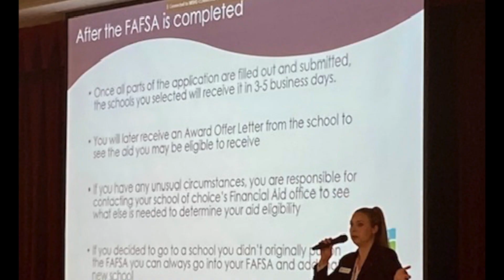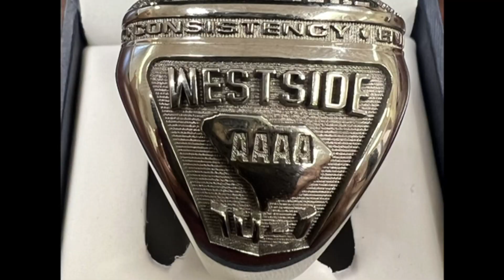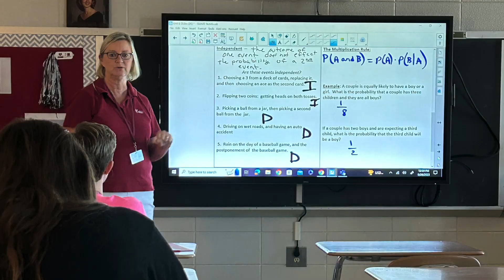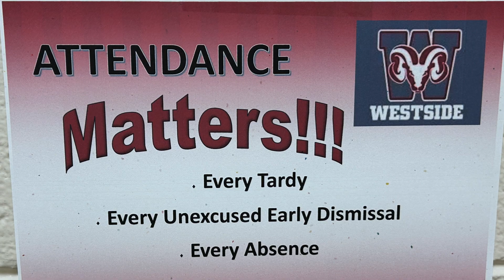School Survey Video 2024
Celebrating a few of the amazing moments at Westside from 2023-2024 school year.